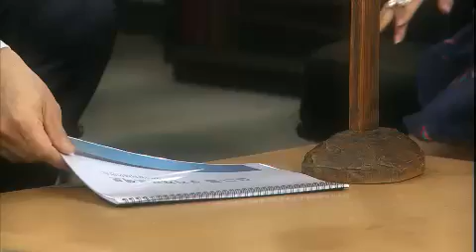선녀가 필요해 Sent From Heaven 20120712 # 006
Title : Sent From Heaven(EP92)
Showtime : Monday-Friday 7:45 p.m.